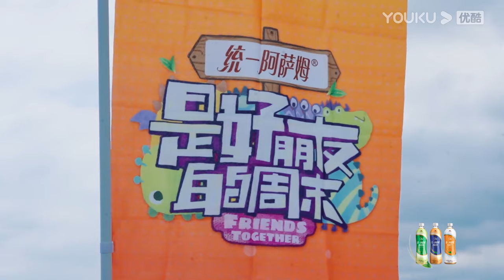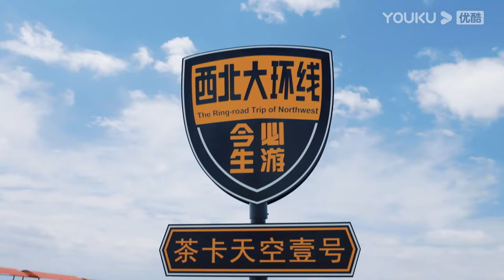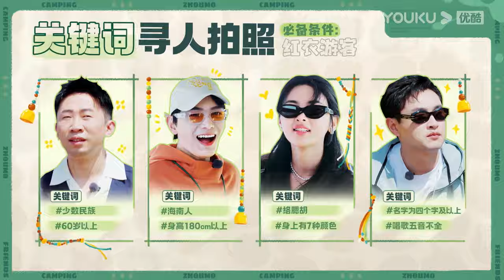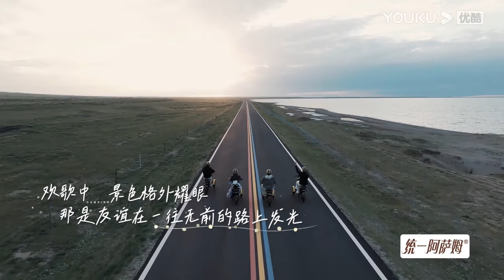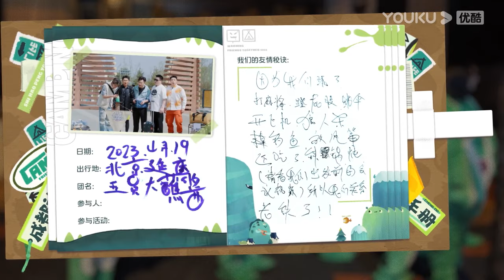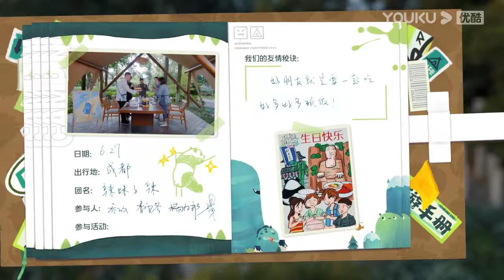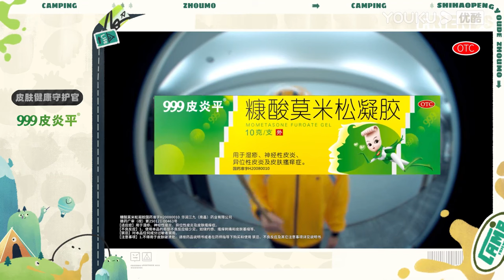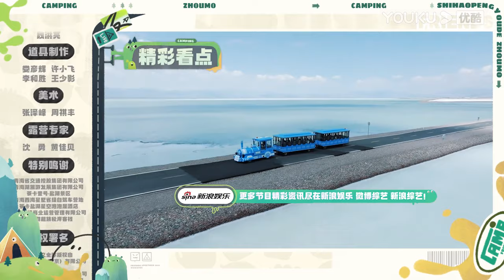MULTISUB【是好朋友的周末】EP10下 | 丁禹兮打卡水滑道守护杨超越 | 丁禹兮/王彦霖/杨超越/杨迪 | 优酷综艺 YOUKU SHOW